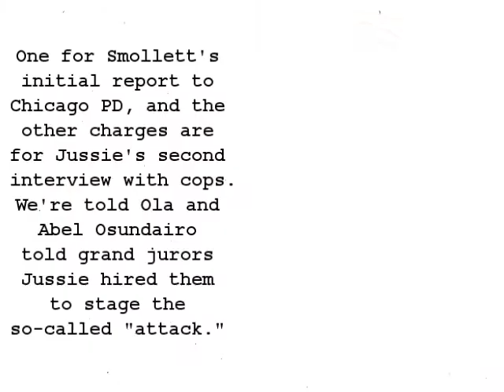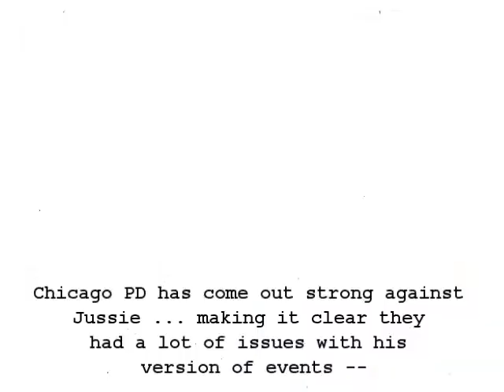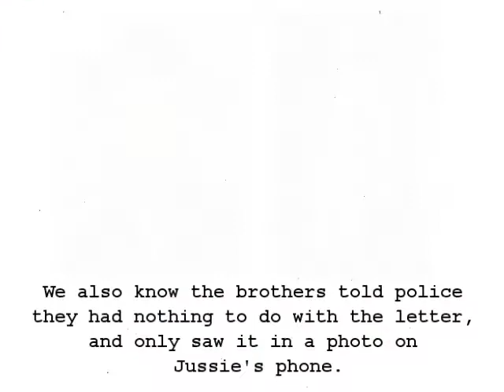Jussie Smollett Grand Jury Indictment ...16 Felony Counts for False Police Report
Breaking News!! Jussie Smollett grand jury indictment ...16 felony counts for false police report.  Can he continue to lie out of this.